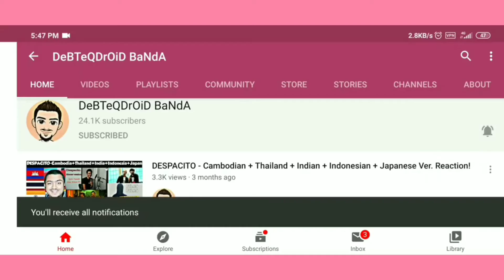TikTok 🇹🇭 Thailand VS TikTok 🇰🇭 Cambodia | 🇮🇳 India Reaction! @ระดับหัวจ่ายสายปั่นv2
👉 This Video Is 💥 TikTok 🇹🇭 Thailand VS TikTok 🇰🇭 Cambodia | 🇮🇳 India Reaction! 💥 👈

👉 Background Cover 🖼️

👉 Table Fan 🌀

👉 Camera Handset 📱📸

👉 Video Watch Mobile 🤳

👉 Study Table ♿

👉 Water Bottle 🍷

👉 Camera Cleaning Cloth 🧣

👉 Copy & Pen 📃 🖊️

👉 Scot & Electricity 🔌 ⚡

⏰ Everyday Video Launch At = { 7 P.M. - 10 P.M. } & { 8 A.M. - 10 A.M. } 🕙 (IST) 👨‍👩‍👧‍👧

🤗 MY MAIN MOTO IS TO CONNECT THE WHOLE WORLD 🤗

🙂 Hi Guys, My Name Is Debjit Banik & I'm From 🇮🇳 India 🇮🇳. Here I Will Do My Own Reactions Toward All Other Countries Videos 🙂

💕 Top 🔥 TREND 🔥 Topics To REACT 💕

👉 (1) Suggesting
👉 (2) FOOD
👉 (5) TIKTOK
👉 (6) FUNNY CLIPS
👉 (7) COVER SONG
👉 (8) ARMY & COMPARISON
👉 (9) FESTIVALS
👉 (10) TOP 10 FACTS
👉 (11) HISTORY & GEOGRAPHY
👉 (12) GAMES
👉 (13) VERSUS
👉 (14) TRENDING
👉 (15) CHANNEL
👉 (16) ROMANTIC MV
👉 (17) MY CHOICE
👉 (18) SAD MV
👉 (19) FIGHTING
👉 (20) CARTOON
👉 (21) WATCH LATER
👉 (22) ANIMALS & BIRDS
👉 (23) RELIGION
👉 (24) GOD
👉 (25) FLAG
👉 (26) SCIENCE
👉 (27) TRADITIONAL DRESS
👉 (28) TRADITIONAL DANCE
👉 (29) FORESTRY, FISHING & FARMING
👉 (30) COOKING
👉 (31) BEST PLACES & VLOGS
👉 (32) MOVIE CLIPS
👉 (33) BUS & TRANSPORTATION
👉 (34) SPORTS
👉 (35) NATIONAL

    🔥 [ DeBTeQDrOiD BaNdA ] 🔥

🌹 My FB ID [ Join My FB Group : DeBTeQDrOiD BaNdA ]

🌹 You Can Add CC To My Every Videos : Just Tap On Add Subtitles Option.

🌹 If U Want To Suggest Me The Topic To React Soon & Also To Mention Their Name On My Video, U Can Donate Me, My Account No. 👇

👉 Google Pay (GPay) : debjitbanik12@okaxis

👉 Mi Pay : debjitbanik12@myicici

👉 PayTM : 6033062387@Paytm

👉 Direct Bank : 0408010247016 (United Bank Of India)

🌹 You Can Share My Every Videos To Everywhere Without Any Copyright.

🔔 DeBTeQDrOiDBaNdA's Goal Is To Credit The Original Links To The Content Featured In Its Shows.

🧁 Intro Sound : Short Melody (Download From Intro Maker)

(1) 🇰🇭 Cambodia 🇰🇭
(2) 🇮🇳 India 🇮🇳
(3) 🇻🇳 Vietnam 🇻🇳
(4) 🇵🇰 Pakistan 🇵🇰
(5) 🇹🇭 Thailand 🇹🇭
(6) 🇧🇩 Bangladesh 🇧🇩
(7) 🇰🇿 Kazakhstan 🇰🇿
(8) 🇩🇰 Denmark 🇩🇰
(9) 🇸🇪 Sweden 🇸🇪
(10) KAREN
(11) 🇮🇩 Indonesia 🇮🇩
(12) 🇵🇭 Philippines 🇵🇭
(13) 🇳🇵 Nepal 🇳🇵
(14) 🇹🇷 Turkey 🇹🇷
(15) 🇲🇻 Maldives 🇲🇻
(16) 🇲🇾 Malaysia 🇲🇾
(17) 🇯🇵 Japan 🇯🇵
(18) 🇬🇵 Guadeloupe 🇬🇵
(19) 🇵🇦 Panama 🇵🇦
(20) 🇦🇺 Australia 🇦🇺
(21) 🇦🇿 Azerbaijan 🇦🇿
(22) 🇲🇲 Myanmar 🇲🇲
(23) 🇵🇱 Poland 🇵🇱
(24) 🇳🇴 Norway
(25) 🇱🇦 Laos 🇱🇦